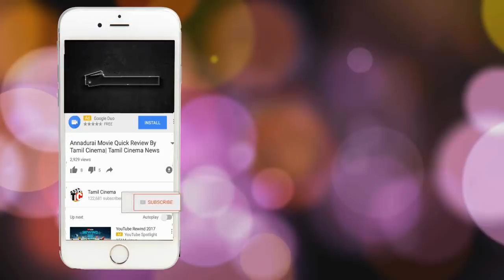Thaanaa Serndha Koottam Movie Public Review By| Tamil Cinema | Suriya|Keerthi Suresh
Actors: Suriya Sivakumar Keerthy Suresh

Director: Vignesh Shivan